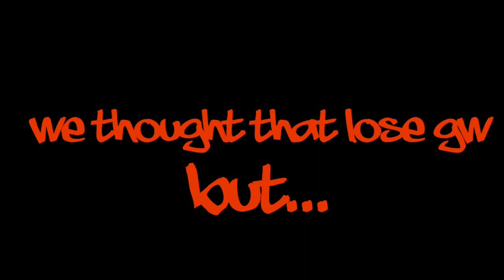♔[Rsro] - GW (Вавилон vs Развязала)